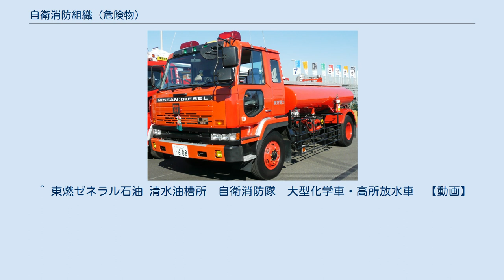自衛消防組織 (危険物)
泡原液搬送車 （東京電力 の発電所自衛消防隊） 自衛消防組織（じえいしょうぼうそしき）とは、消防法第14条の4、危険物の規制に関する政令および危険物の規制に関する規則に基づき一定規模を有する危険物を取り扱う事業所に設置が義務付けられている、事業所の従業員により構成された自衛の消防組織のことを指す。
 自衛消防組織とはあくまで法律上に規定する名称であって、事業所において設置している場合は、自衛消防隊と呼称する場合の方が一般的である。
 日本の火力発電所などの大規模な事業所には、化学消防車などを備えた有力な自衛消防隊が整えられている。
 同じく事業所のうち、石油コンビナートなどで事業を営む特定事業者においては石油コンビナート等災害防止法により自衛防災組織、原子力事業者については原子力災害対策特別措置法により原子力防災組織という異なる法的根拠、規定の下でそれぞれ防災組織を定めることになっている。
 なお、高層のオフィスビルやショッピングセンター等においても自衛消防組織（自衛消防隊）があるが、こちらは消防法8条の2の5、同法36条、消防法施行令に基づき多数の者が出入りする一定規模以上の防火対象物を対象に編成されており、存在意義や法的根拠が異なる。
 危険物保安統括管理者を選任しなければならない事業所の条件と同じであり（危険物の規制に関する政令第38条2項）、第4類の危険物を取り扱う以下の事業所である。
 自衛消防組織について規定する法令は以下の通りである。
 第14条の4　同一事業所において政令で定める製造所、貯蔵所又は取扱所を所有し、管理し、又は占有する者で政令で定める数量 （自衛消防組織を置かなければならない事業所） 第38条 法第14条の4の政令で定める製造所、貯蔵所又は取扱所は、指定施設とする。
 2 法第14条の4の政令で定める数量は、第30条の3第2項に規定する数量とする。
 （自衛消防組織の編成） 第38条の2 法第14条の4の規定による自衛消防組織（以下「自衛消防組織」という。）は、次の表の上欄に掲げる事業所の区分に 応じそれぞれ同表の中欄及び下欄に掲げる数以上の人員及び化学消防自動車（指定施設である移送取扱所を有する事業所にあつては、総務省令で定める数以上の人員及び化学消防自動車）をもつて編成しなければならない。
ただし、火災その他の災害のための相互応援に関する協定を締結している事業所については、総務省令で定めるところにより編成することをもつて足りるものとする。
 2 前項の化学消防自動車は、総務省令で定める消火能力及び設備を有するものでなければならない。
 3 第1項の化学消防自動車には、消火活動を実施するために必要な消火薬剤及び器具を備えておかなければならない。
 ※本規則は危険物の規制に関する政令第38条の2に規定する総務省令のことを指す。
 　（移送取扱所を有する事業所の自衛消防組織の編成） 第64条　令第38条の2第1項に規定する総務省令で定める人員数及び化学消防自動車の台数は、次のとおりとする。
 　一　指定施設である移送取扱所を有する事業所のうち移送取扱所以外の指定施設を有する事業所については、別表第5及び第6 　二　指定施設である移送取扱所のみを有する事業所については、別表第６の人員数及び化学消防自動車の台数。
 　（自衛消防組織の編成の特例） 第64条の2　令第38条の2第1項ただし書の総務省令で定める編成は、火災その他の災害のための相互応援に関する協定を締結し 　（化学消防自動車の基準） 第65条　令第38条の2第2項の総務省令で定める化学消防自動車の消火能力及び設備の基準は、次のとおりとする。
 ^ 東燃ゼネラル石油 清水油槽所　自衛消防隊　大型化学車・高所放水車　【動画】